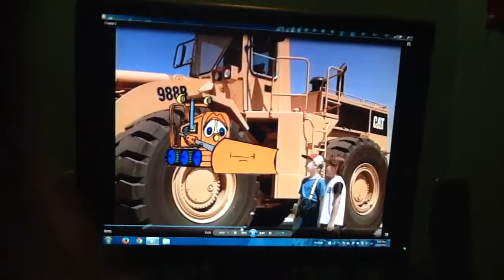The Reaction To Get To Build Something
We Need More Room For Us!